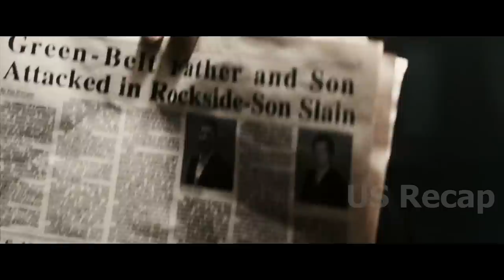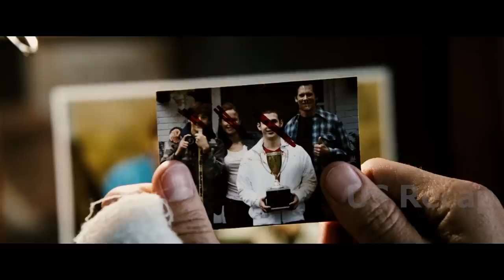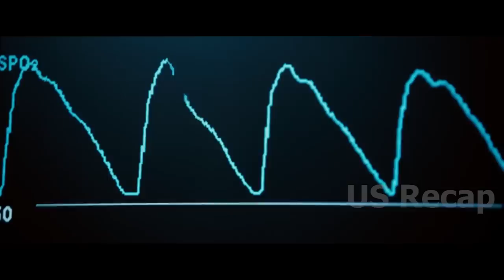A gang of thugs breaks into his home & murders his son & wife, unaware of who they're dealing with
Death Sentence movie 2007, Kevin Bacon as Nick Hume, John Goodman as Bones Darley, Kelly Preston as Helen Hume, Garrett Hedlund as Billy Darley, Jordan Garrett as Lucas Hume, Stuart Lafferty as Brendan Hume, Matt O'Leary as Joe Darley, Aisha Tyler as Detective Wallis, Edi Gathegi as Bodie, Hector Atreyu Ruiz as Heco.